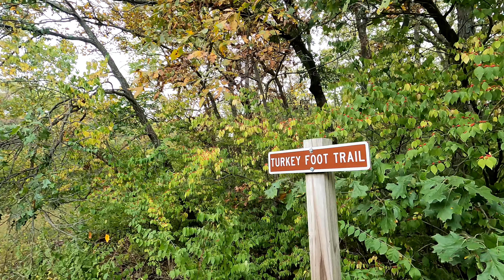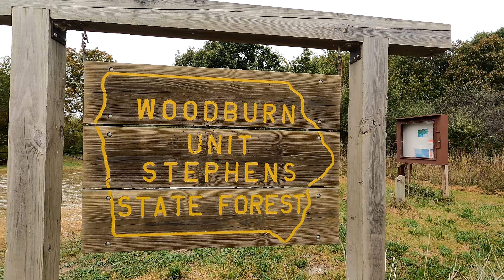Finding Our Way Out of the Woods (Woodburn Part 2)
After spending the night in the forest, it was time to pack up and leave. We decided not to back track, but instead to continue on and finish the loop which would total out distance to about 3 miles. The beauty of the forest surprised us when we were able to appreciate it in the daytime. Being able to see where we were stepping made for a more enjoyable hike out of the woods.